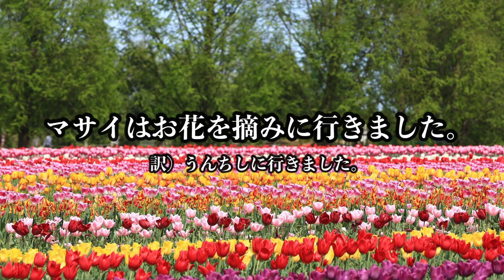【報告】ようやく引越しできました！！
―アップロード通知用アカウント

―アップロード通知+共有

―写真やその他の共有

【再生リスト】
―すべて表示(西暦別もあります)

―都市伝説・心霊・ホラー！？